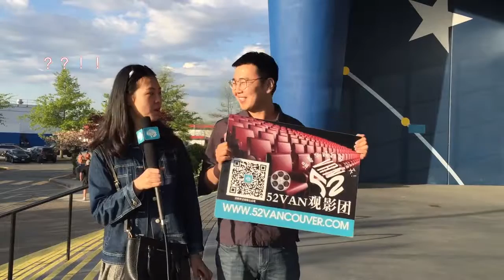52VAN观影团：华语电影《纽约纽约》温哥华上线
52VAN观影团：华语电影《纽约纽约》温哥华上线